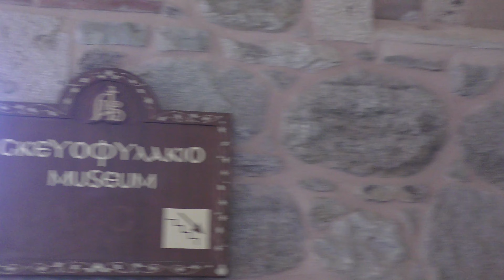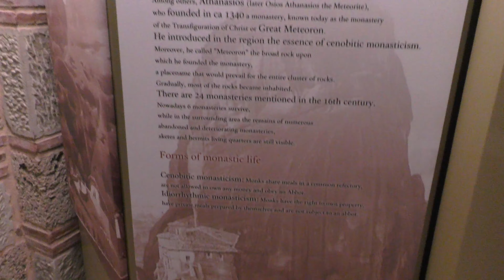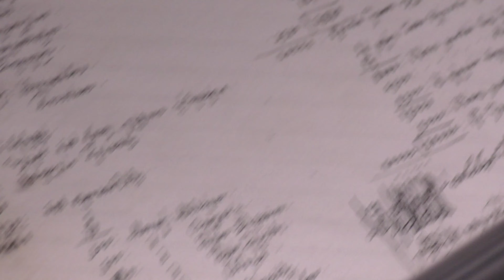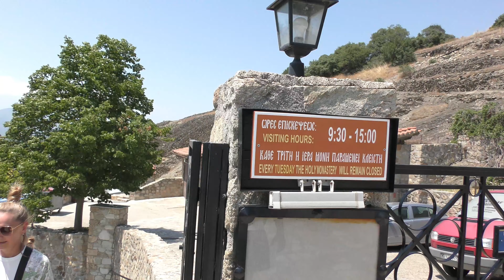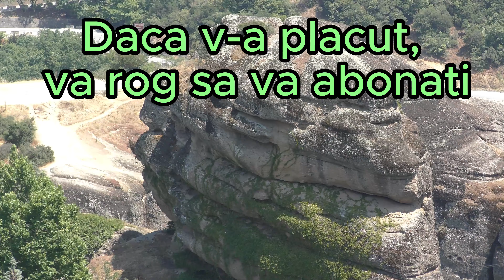I Visited the Incredible Meteora Monasteries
Meteora Grecia, Manastiri din Meteora (Varlaam, Marele Meteor)